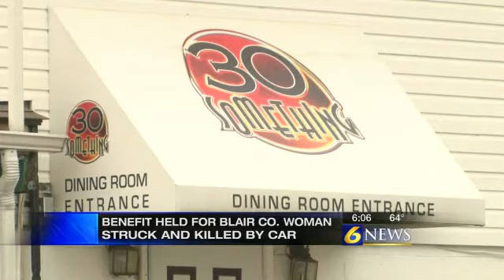Benefit held for woman hit and killed by car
By: Jackalyn Kovac

ALTOONA, Pa. -- A fundraiser is being held Saturday for a Blair County woman who was hit and killed by a car in Logan Township.

The 30 Something Restaurant and Lounge is hosting a benefit show to celebrate the life of Brandy
Body and help pay the funeral costs for her and her unborn daughter, Lauralynn Walters.

Boyd was 37 weeks pregnant when she was struck on the Old 6th Ave Bridge in May.

A small memorial was left at the scene where Boyd and her baby were killed.